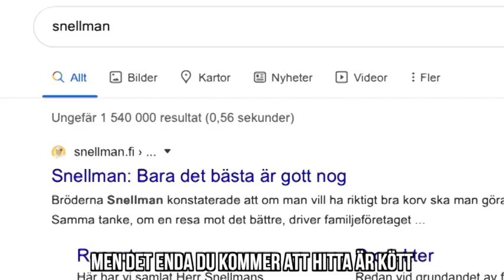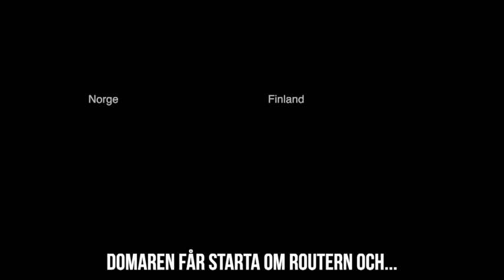Komik i karantän: Avsnitt 3 - Långdistansbrottning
Alfred firar Snellmansdagen utan att veta något om det. Sedan brottas han med sig själv via Zoom.